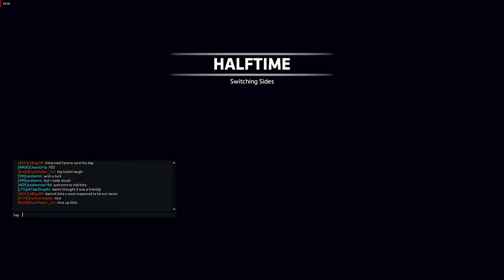Titanfall 2 hardlemm play LTS 05.10.18